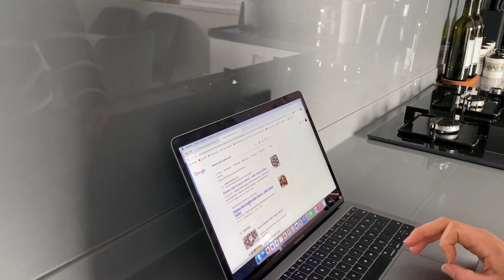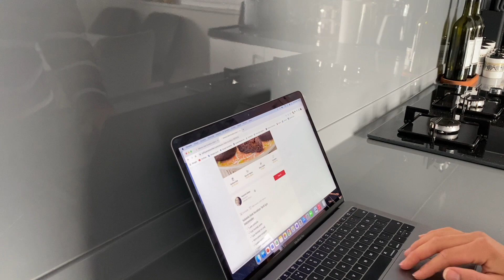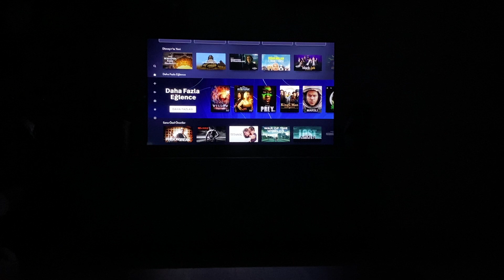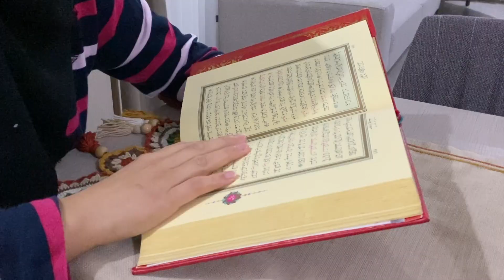2 | Bitki Bakımı 🌿 Kakaolu Islak Kurabiye | Banyo Temizliği | Sahur ve İftar Hazırlığı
Herkese merhaba 🌿
Kanalıma ve videoma hoşgeldiniz.

Kakaolu Islak Kurabiye Tarifi
1 adet yumurta
1 çay bardağı şeker
1 çay bardağı sıvı yağ
Yarım paket margarin
1 paket vanilya
1 paket kabartma tozu
3 yemek kaşığı kakao
3 su bardağı un

Şerbeti için;
2 çay bardağı su
2 çay bardağı şeker